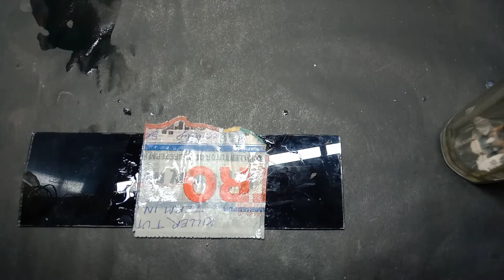DIY MATCHSTICK TRICK STEP BY STEP// EASY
Science and craft with ad

So hope you  like the video

Hello and welcome guys hamare channel me ap ka swagat hai ayse hi intreasting video dekhne ki liye hamare sat bane rahe ham ap ke liye ayse hi decoration or Science project video late rahege video  achha lage to like kare channel ko subscribe kare taki
Hamere video ap ke pas sabse pahle pahuch

Thankyou

viseos :-